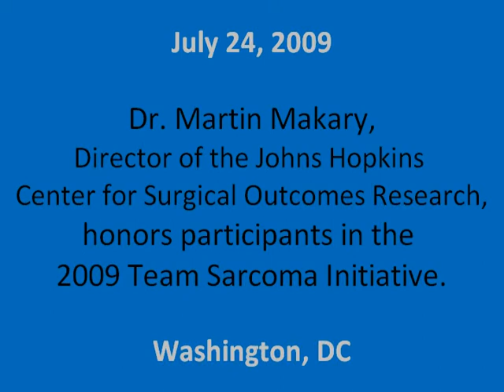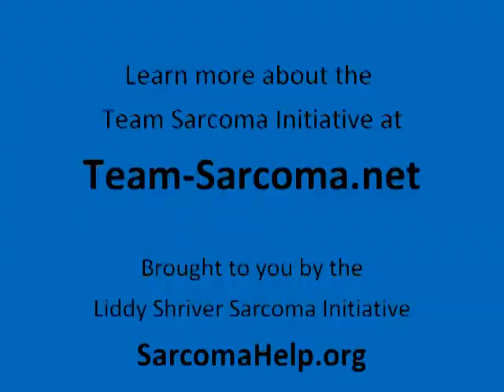Dr. Martin Makary Speaks to Team Sarcoma Participants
Dr. Makary, Director of the Johns Hopkins Center for Surgical Outcomes Research, spoke at a reception honoring participants in the Team Sarcoma Initiative in Washington, DC, on July 24, 2009.

At the reception, Dr. Martin Makary talked about the trust that exists between sarcoma patients and their physicians: That trust is most intense when were dealing with cancer. And the trust is thus the greatest in strength when were dealing with unique cancers.